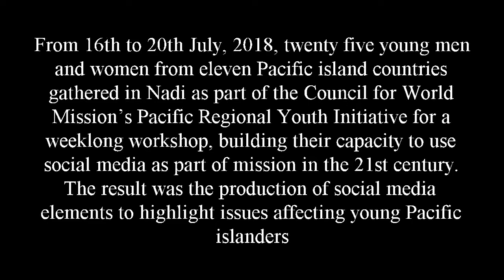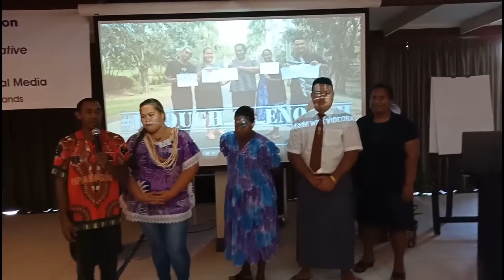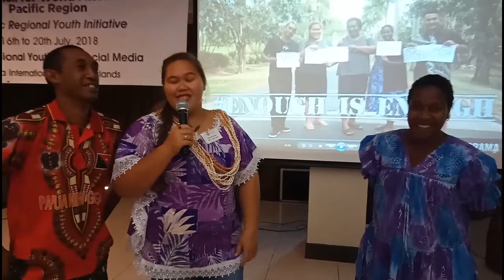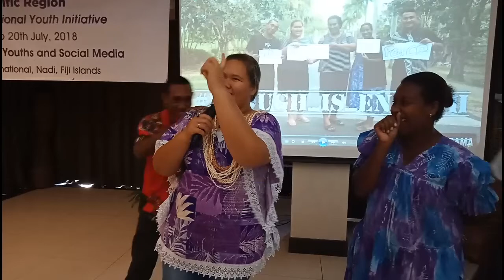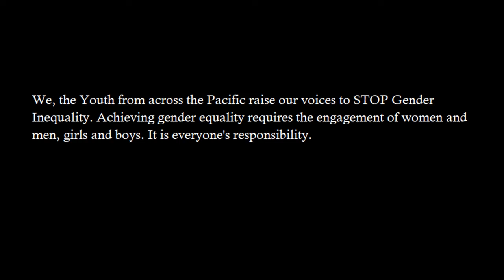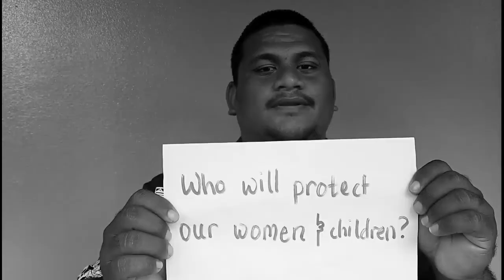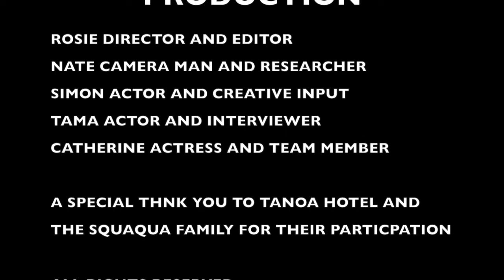Council for World Mission Pacific Regional Youth Initiative - Missional Youths and Social Media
Between 16th and 20th July, 2018, twenty five young men and women from eleven Pacific island countries were part of the Council for World Mission’s Pacific Regional Youth Initiative, in Nadi, Fiji, for a weeklong workshop building their capacity to use social media as part of mission in the 21st century. The workshop resulted in the production of social media elements to highlight issues affecting young Pacific islanders.
Over the week, activists and advocates for climate and gender justice shared their experiences and advice on digital storytelling and social media as a tool of social change.
Participants were introduced to the biblical contexts of social media and online communities through special Bible Studies prepared and led by Rev. Dr. Cliff Bird, Mission Secretary for CWM – Pacific.
The workshop was being facilitated by Rev. James Bhagwan, past Secretary for Communication and Overseas Mission for the Methodist Church in Fiji.